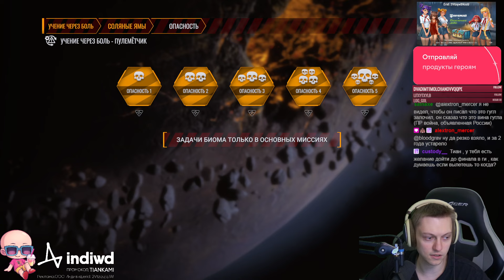Первый чаллендж "учение через боль" с уроном за ЛВЛап! | Deep Rock Galactic: Survivor #68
Первый из сложных чалленджей - доп опыт и урон за лвл ап!